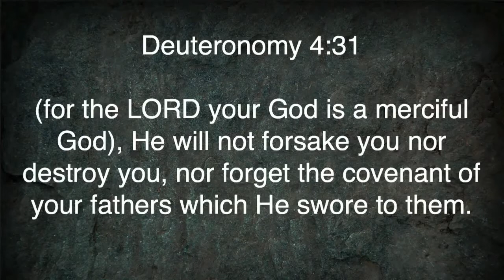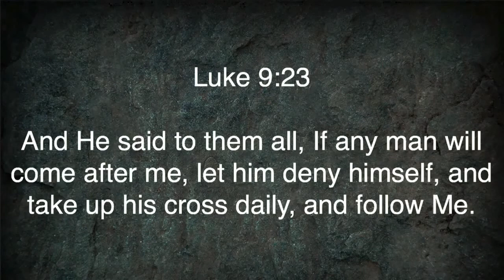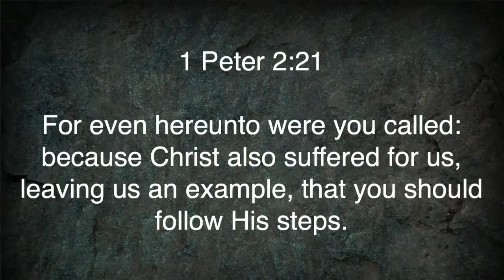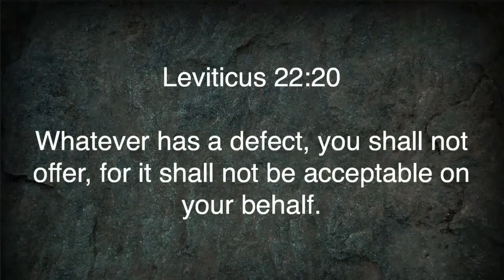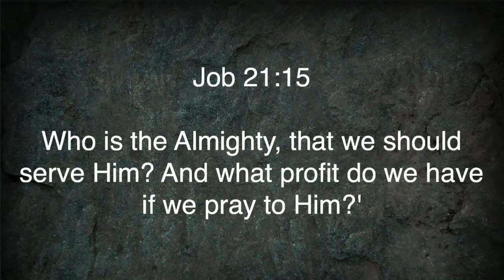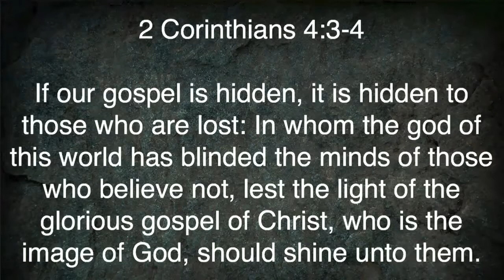Romans 11:27 to 12:2 | New Lives in Christ